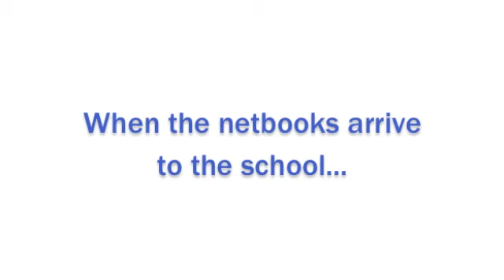Acer-EUN Netbook Pilot: Interview with a netbook teacher Alan Yvon (EN)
Alan Yvon is a teacher at a French school that is taking part in Acer-European Schoolnet's Educational Netbook Pilot. The interview filmed in September 2010 is available in English.